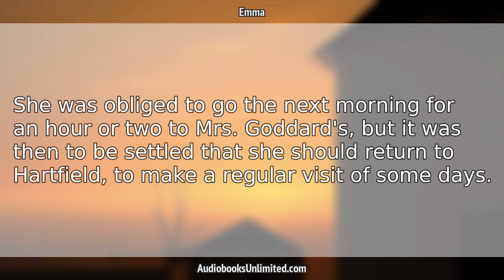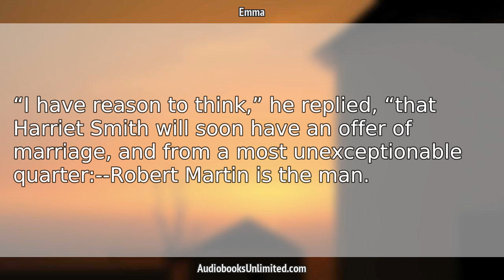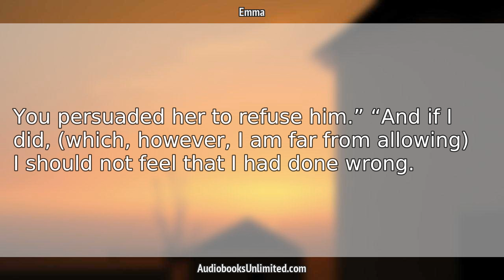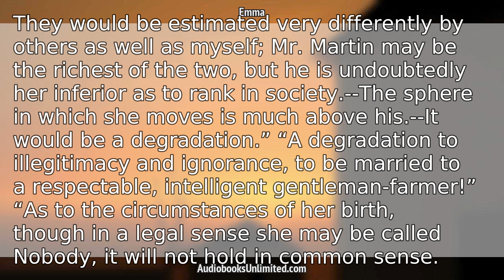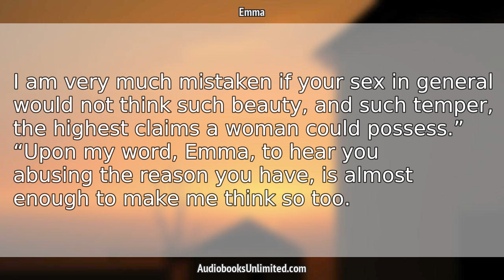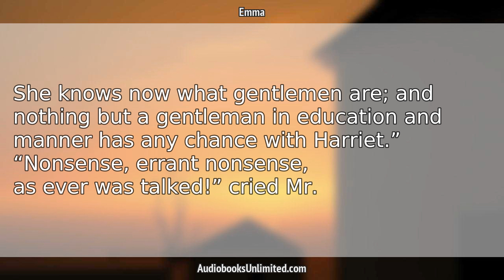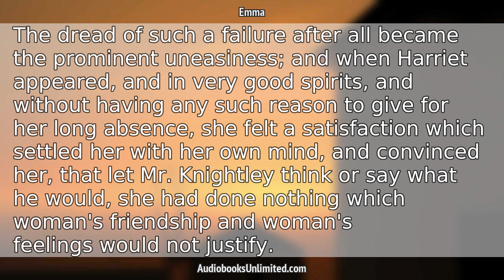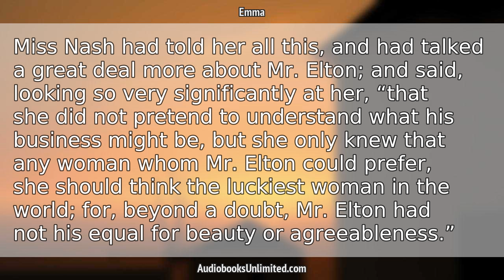Emma Audiobook Chapter 8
Emma Audiobook Chapter 8 with subtitles in English by Jane Austen. Free full length audiobook with text.